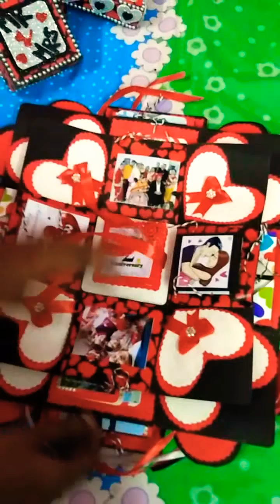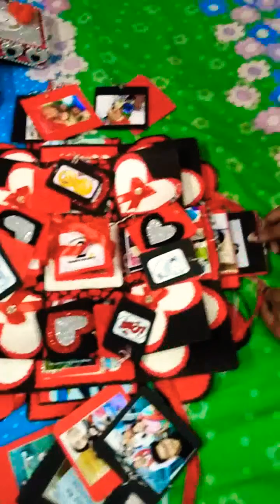28 May 2018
Beautiful anniversary explosion box...😘😘